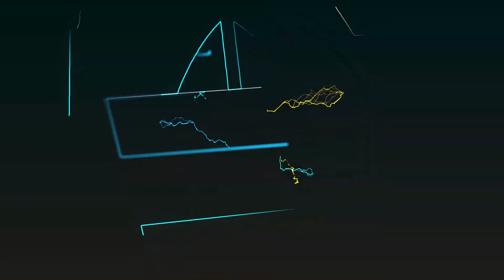CHANZO RAIS SAMIA MBUNGE HUYU AMVAA MBOWE BILA WOGA, ATISHIA KUYAWEKA WAZI YANAYOMUHUSU.